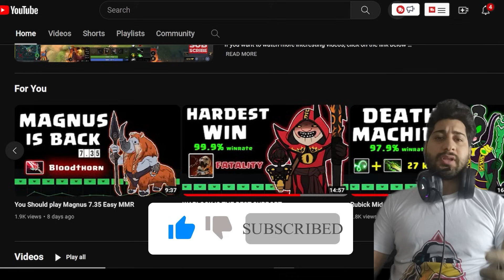Necro Is Really Broken 7.36b | Offlaner Necrophos Is Cancer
Necro Is Really Broken 7.35b | Offlaner Necrophos Is Cancer

Music Licenses & Credits :
All Are Free And Available On YouTube Music Library .